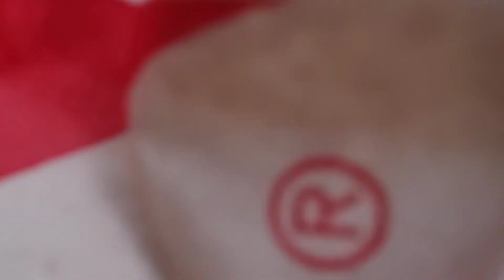Nakalabas din si Kambal | Naglaro kami sa Burnham Park | Ganda ng View sa SM Baguio Sky Garden